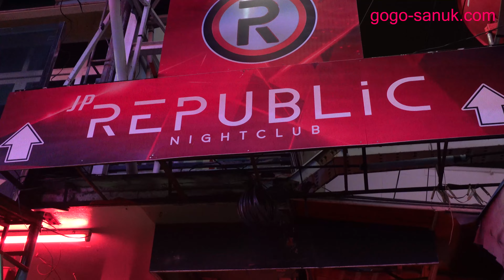Pattaya in the Past-Walking Street【4K】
Pattaya, Thailand in 2020.
Walking Street